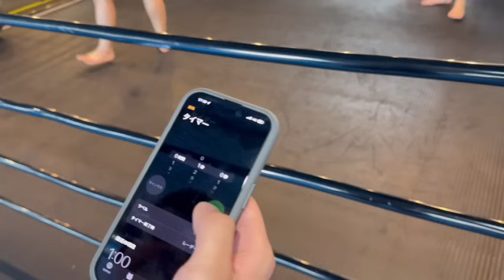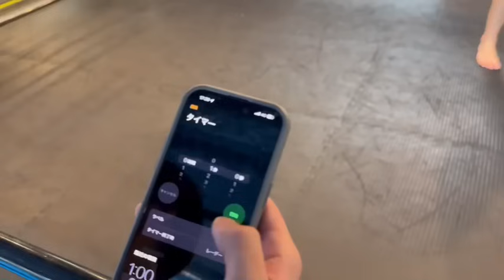人生初のMMAで舞杞維沙耶をボコボコにしてみた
10人ニキの各種SNS